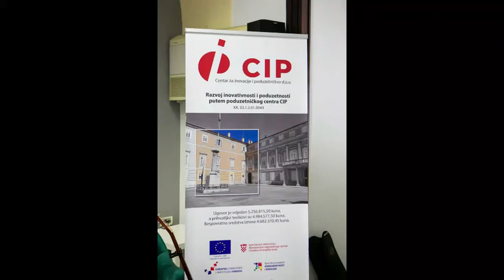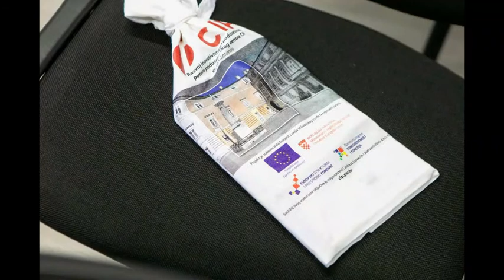Završna konferencija Centra za inovacije i poduzetništvo